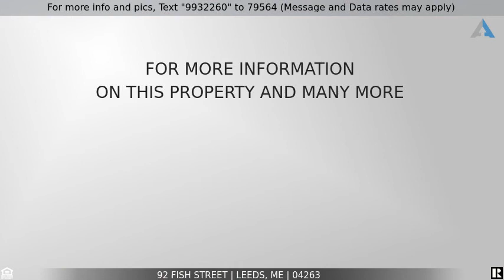Priced at $114,735 - 92 Fish Street, Leeds, ME 04263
Home for Sale in Leeds

Solid & Spotless .Two bedroom ,huge living room,country sunny kitchen home on 2  acres of its own land. Quiet rural setting. Home has been renovated with replacement windows,steel doors,metal roof ,sandstone vinyl skirting ,custom pine kitchen with breakfast bar ,flooring, bathroom the list goes on. Close to lakes and golf course. Why rent when you can own ?